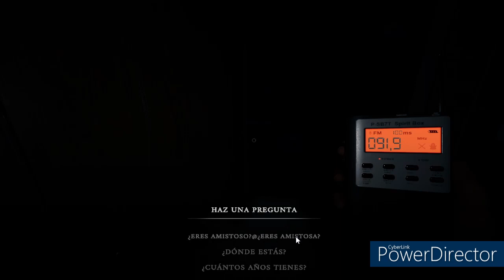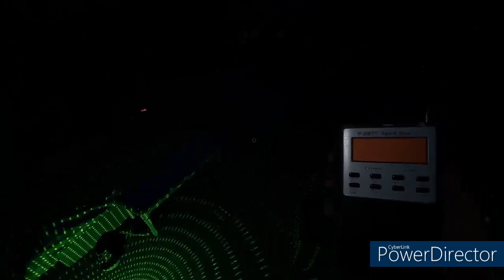Reencarnado como Broly en Dragon Ball capitulo 8.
Buenas espero y les guste los comentarios likes y suscripciones se agradecen :3